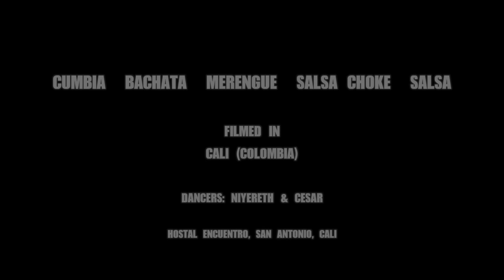Salsa, Salsa Choke, Bachata, Merengue, Cumbia - in 7 minutes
5 Latin dances in 7 minutes: Cumbia Colombiana, Bachata, Merengue, Salsa Choke, Salsa  - filmed in Cali, Colombia
* Songs:
Los Melodicos - Cumbia del Caribe
Romeo Santos - Propuesta Indecente
Los Hermanos Rosario - La Dueña Del Swing
Cali Flow Latino - Ras Tas Tas
Grupo Niche - Cali Pachanguero